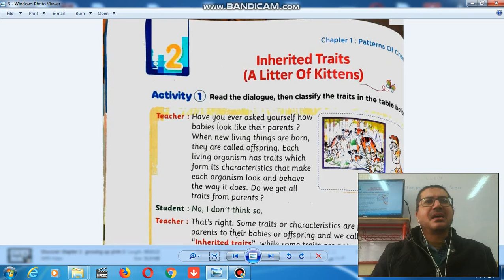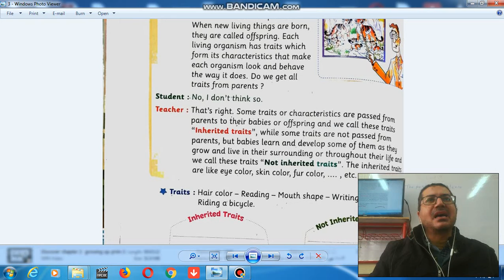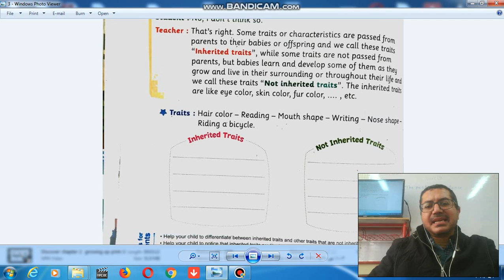Discover Lesson 2 chapter 1 inherited traits prim 3